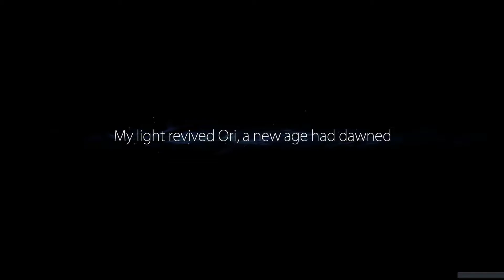Ori and the blind forest - First Playthrough [First Part]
Ori and the blind forest is my first platformer game. I'm a clumsy and confused gamer who enjoys such colorful games.

I hope you enjoy it and laugh with me about all my stupid fails =D